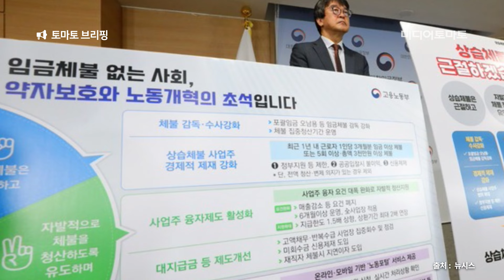[토마토레터브리핑] 트럼프 “해리스, 흑인이냐 인도계냐”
도널드 트럼프 전 미국 대통령과 카멀라 해리스 부통령이 “인도계인지 흑인인지 잘 모르겠다”고 해 논란입니다. 이에 대해 해리스 부통령은 “분열과 무례의 고리타분한 쇼”라고 일축했습니다.

서방이 지원한 전투기 F-16이 처음으로 우크라이나에 도착했습니다. 현재 방공 임무만을 수행할 전망인데요. 우크라이나 해군 사령관인 올렉시이 네이즈파파는 F-16 전투기가 러시아가 장악한 흑해 제공권 확보에 도움이 될 것이라고 밝혔습니다.

제롬 파월 미국 연방준비제도 의장이 9월 중 금리 인하 가능성을 언급했습니다. 시장에서는 아예 0.5%P 인하를 기대하는데요. 올해 3차례 남은 통화정책 회의에서 총 금리를 0.75%P 인하할 것이라는 전망을 반영한 것입니다.

올해 상반기 체불임금액이 1조436억원으로 집계됐습니다. 반기별로는 사상 처음으로 1조를 넘은 건데요. 피해 근로자는 15만1000여명이며 이 중 14만5000명 가량은 체불액을 받았습니다. 600명은 여전히 미청산 상태입니다.

올해 상반기 보건산업 분야 수출액이 화장품과 의약품의 역대 최대 수출 실적을 기록했습니다. 지난해 동기 대비 12% 오른 121억9000만달러인데요. 다만 한국보건산업진흥원이 관세청 수출입 통관 자료 등을 분석한 결과로, 식품의약품안전처의 국가승인통계와 일부 차이가 있을 수 있습니다.

● 제작진
- 기획: 미디어토마토
- 구성 취재: 미디어토마토
- 연출: 미디어토마토

감사합니다.

⚠ 링크 숨김 자세히 알아보기